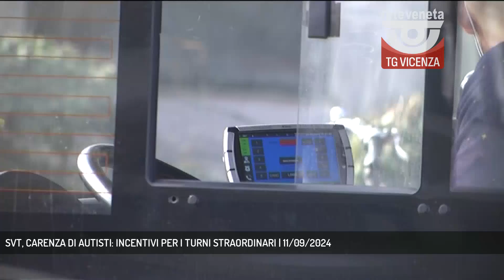SVT, CARENZA DI AUTISTI: INCENTIVI PER I TURNI STRAORDINARI | 11/09/2024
TG Vicenza 11/09/2024 - VICENZA - Per il nuovo anno scolastico il trasporto pubblico viene potenziato, con una maggiore offerta di corse soprattutto di pomeriggio. E per la carenza di autisti la soluzione sono gli incentivi per i turni straordinari - Intervistati MARCO SANDONA' (Presidente SVT) (Servizio di Carlo Alberto Inghilleri) - Segui Rete Veneta anche sul digitale terrestre! Visita il sito